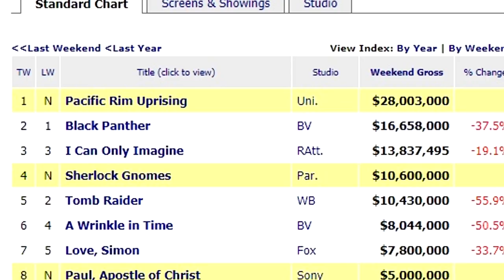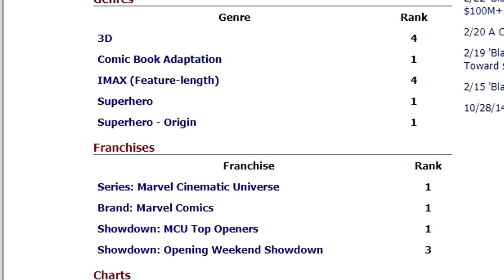Pacific Rim 2 knocks Black Panther off the Throne!!!